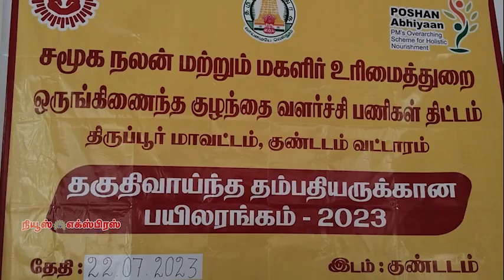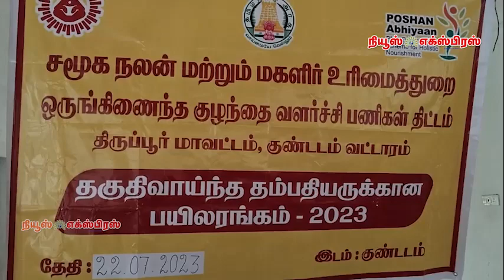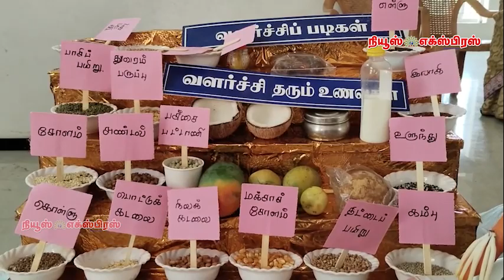சமூக நலன் மற்றும் மகளிர் உரிமைத்துறை சார்பில், ஆலோசனைக் கூட்டம்